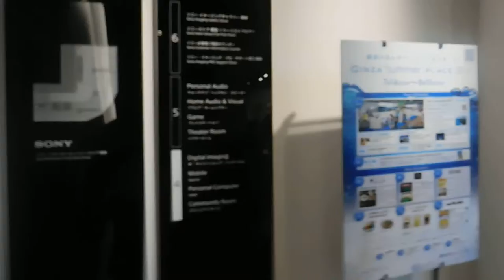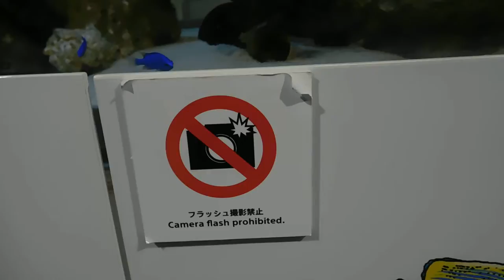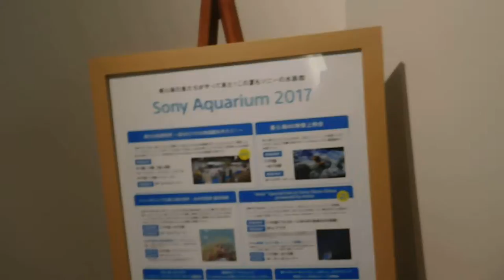DSCN5260銀座クロッシングSony Aquarium 20170805 AVI